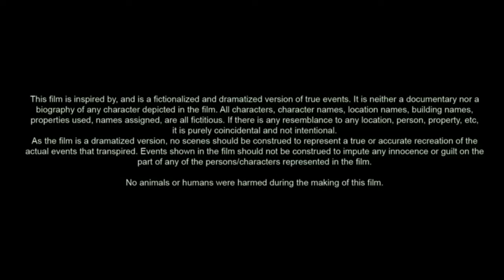Iron Man 4 (2025) Movie | Robert Downey Jr. & Gwyneth Paltro | Updates & Facts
Iron Man 4 (2025) Full Movie | Robert Downey Jr. & Gwyneth Paltro |  Updates & Facts

Iron Man 4 is an upcoming American superhero film.